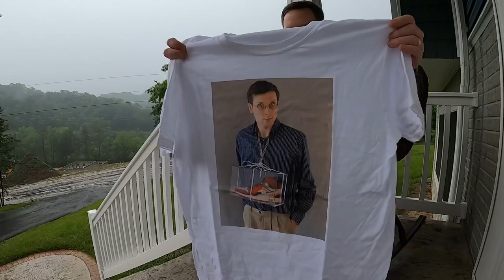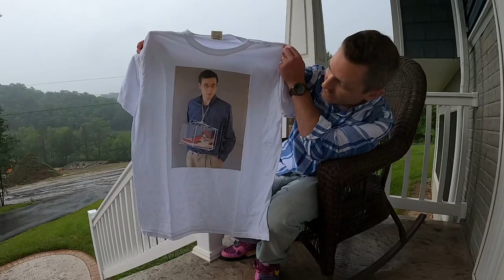Brad Hall Merch - Extra Surprise! - Stylish - Attitude for days - Mona Lisa smile 😏 - Dangerous 🔥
Brad Hall is definitely one of the most unique and entertaining ShoeTubers that there are.  I've been following him for years now.  Here's some of my favorite Brad Hall reviews: